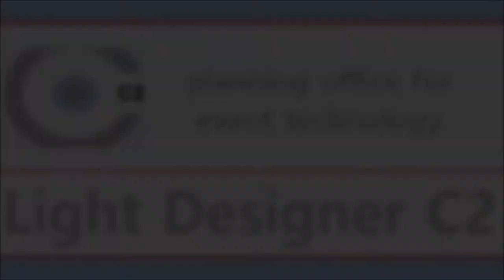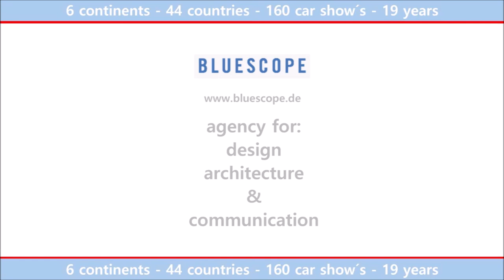Montreal Auto Show 2019 - Light Design BMW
We will pick you up to a journey back in history to one of our projects in 44 countries who we work as light designer and planning office for event technology.